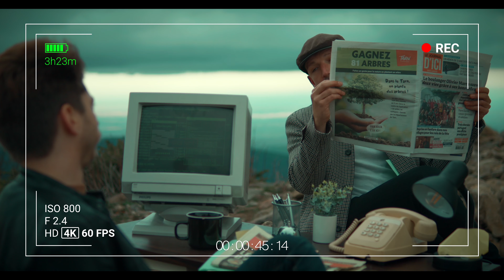Major Neoky & Aloyse - Essayer [ VFX BREAKDOWN ]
Composers : NOÉ Kevin & ESCOFFIER-EYRAUD Aloyse
Lyrics : NOÉ Kevin & ESCOFFIER-EYRAUD Aloyse
Instrumental Arrangement, Vocal arrangement, Recording, Mixing, Mastering : NOÉ Kevin ( Prodify Multimedia Studios )

Directed by NOÉ Kevin ( Prodify Multimedia Studios )
Director of Photography, Set Designer and Accessories : NOÉ Kevin ( Prodify Multimedia Studios )

Script : NOÉ Kevin, ESCOFFIER-EYRAUD Aloyse, HOLZER Grégoire, TAJAN Alexandre, based on an original idea of NOÉ Kevin & ESCOFFIER-EYRAUD Aloyse.

Casting :

Mark HOLMES : HOLZER Gregoire / Damien RECURE : TAJAN Alexandre / Sophie STIQUET : ESCOFFIER-EYRAUD Aloyse / Chemist 1 ( Walter BLACK ) : HOLZER Gregoire / Chemist 2 : TAJAN Alexandre / Recruitment Consultant 1 : ESCOFFIER-EYRAUD Aloyse / Recruitment Consultant 2 : NOÉ Kevin / Xavier PAPELARD : HOLZER Gregoire

Drone Operators : NOÉ Kevin & ESCOFFIER-EYRAUD Aloyse

Video Editing, Color Grading, Visual Effects, Video Sound Design, Mixing : NOÉ Kevin ( Prodify Multimedia Studios )

Cover Graphic Artwork : NOÉ Kevin ( Prodify Multimedia Studios )

Distribution : TuneCore / Believe .

All the editing, color grading, VFX were made using FCPX ( Final Cut Pro X ) Only .